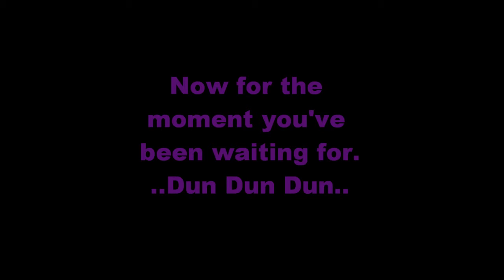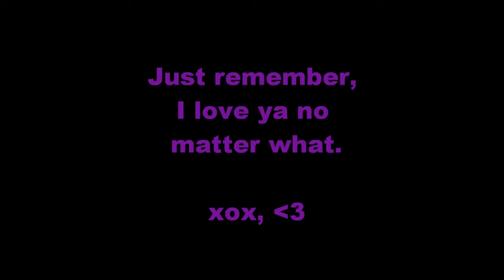Dear Mom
This is a video I made for my mom, plus two boys from Barcelona,